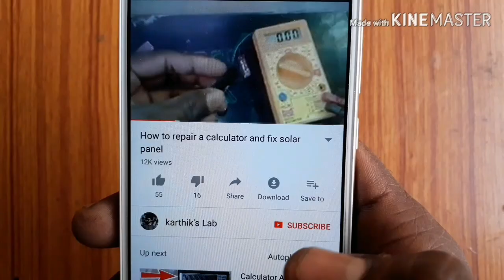How to make dual channel bass boosted circuit from ic lm358 low pass filter